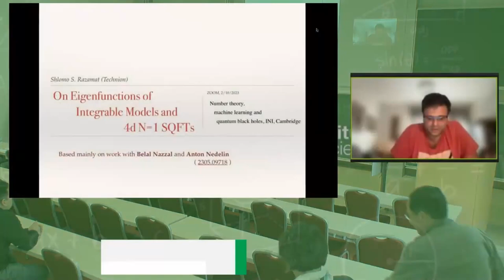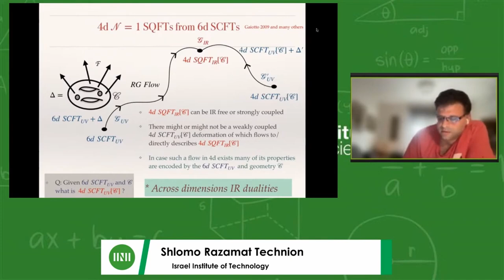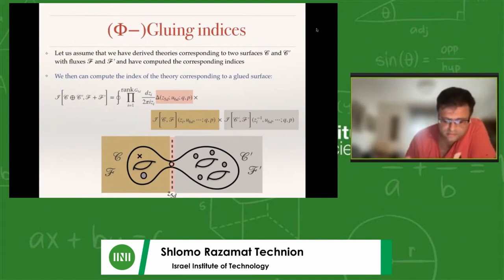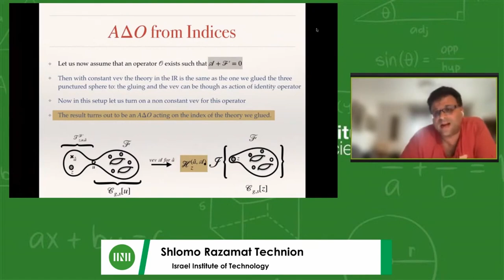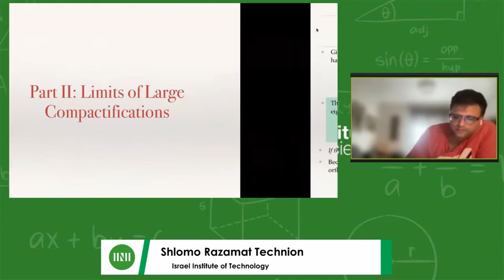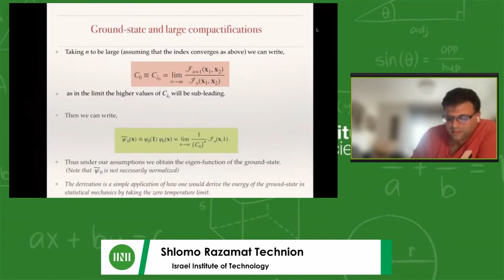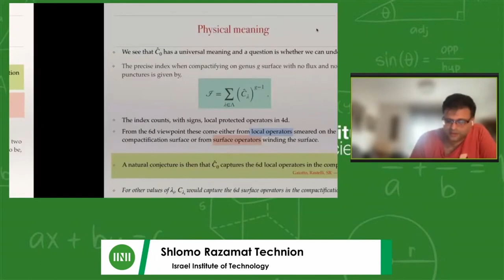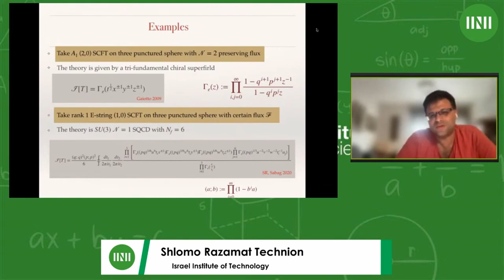Prof. Shlomo Razamat | Comments on eigenfunctions of integrable models and 4d N=1 SQFTs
Speaker: Professor Shlomo Razamat (Technion - Israel Institute of Technology)
Date: 2nd Oct 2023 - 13:30 to 14:30
Title: Comments on eigenfunctions of integrable models and 4d N=1 SQFTs
Event: (BLHW01) Number theory, machine learning and quantum black holes

Abstract: We will overview a relation between a variety of quantum mechanical integrable models and 4d N=1 SQFTs obtained by compactifications of 6d (1,0) SCFTs. In particular we will discuss an algorithm to extract ground state eigenfunctions of the integrable models from limits of the supersymmetric indices of the 4d SQFTs. The integrable models will include, among others, the Ruijsenaars-Schneider model and the van Diejen model. The derivation of the eigenfunctions builds on physical inputs, such as conjectured Lagrangian across dimensions IR dualities and assumptions about the behavior of the indices in the limit of compactifications on surfaces with large genus/number of punctures/flux. We will make some additional remarks on mathematical properties of supersymmetric indices.